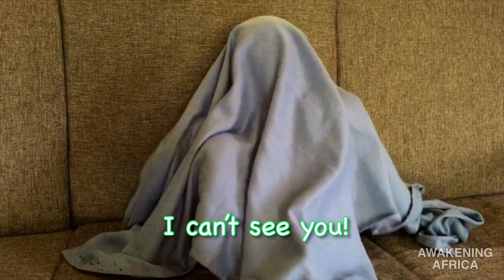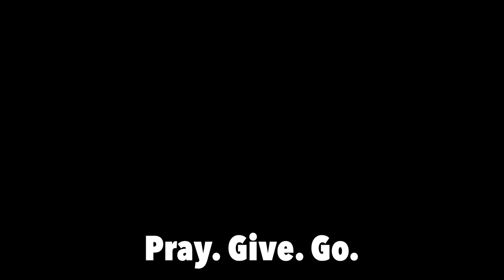Kid Talk: Life in Uganda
A church children's ministry recently sent questions for our kids to answer. I think you will enjoy this video! The kids speak on issues from what they like to do to where people get baptized here in Uganda. It is always fun hearing their perspective!